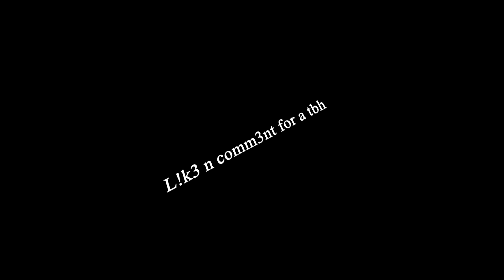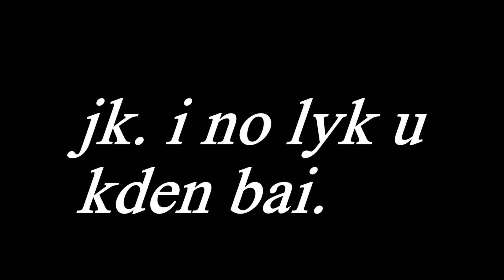GTA San Andreas Weird Moments of February 2016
I tincy tiny compilation of clips I pulled together from playing GTA San Andreas for a month!

LEGEND of a game! Always a great laugh and so nostalgic!